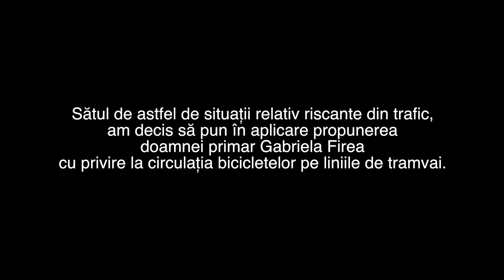Testing bike on a tram line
Location: Bucharest.